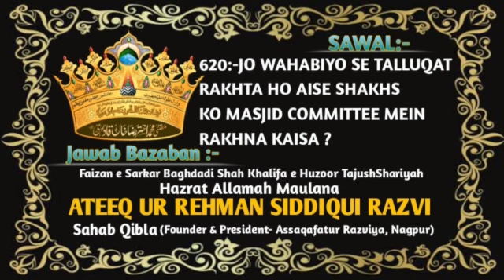Sawal? Jawab. Jo Wahabiyo Se Talluqat Rakhta Ho Aise Shakhs Ko Masjid Committe Mein Rakhna Kaisa ?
Sawal :-
Jo Wahabiyo Se Talluqat Rakhta Ho Aise Shakhs Ko Masjid Committe Mein Rakhna Kaisa ?

🎤Jawab By:-

Faizan e Baghdadi Shah رضي الله عنه

✅ Official Channel Of Khalifa e Huzoor Tajushshariyah wa Khalifa e Huzoor Gulzar e Millat  Hazrat Allamah Maulana Ateeq Ur Rehman Siddiqui Razvi Sahab Qibla _(Founder & President- Assaqafatur Razviya, Nagpur, Maharashtra)_✅

Muhammad Abrar Ahmad Razavi
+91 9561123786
Muhammad Salim Razavi
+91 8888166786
Gufran Raza Qadri
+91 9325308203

MASLAK E AALA HAZRAT ZINDABAAD
HUZOOR MUFTI E AAZAM E HIND ZINDABAAD